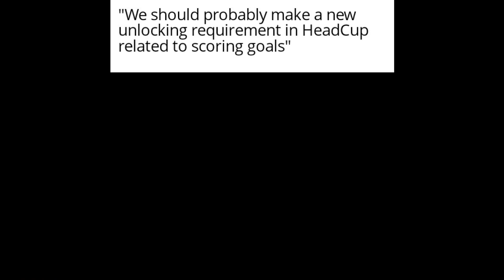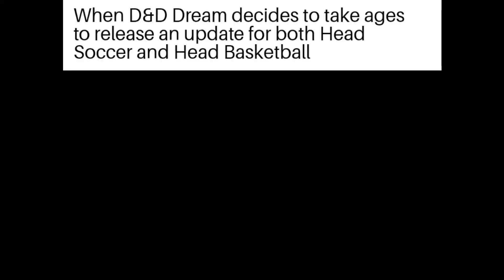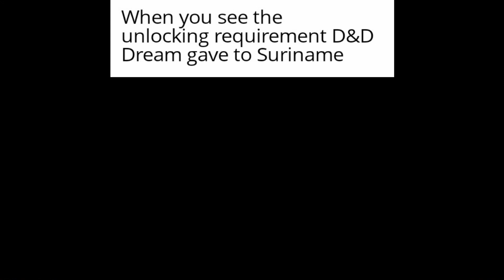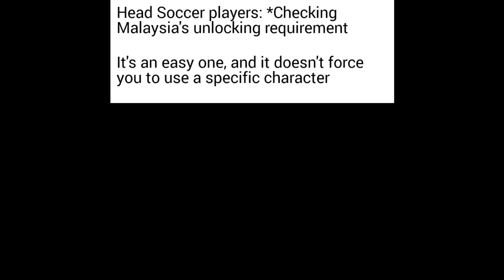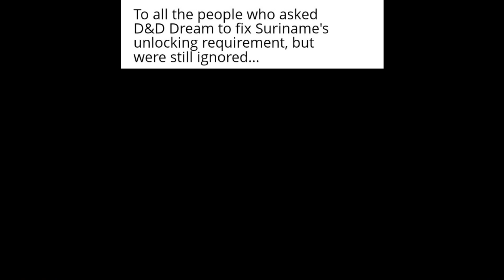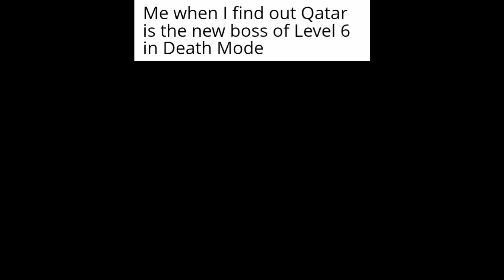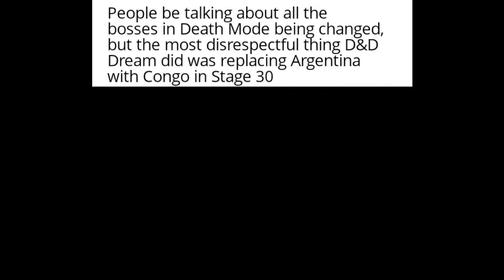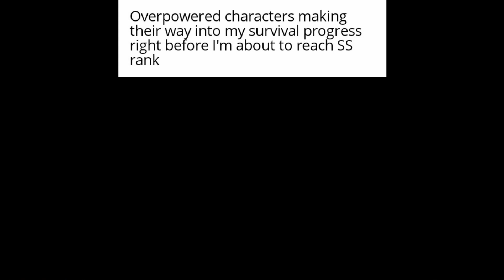HEAD SOCCER MEMES #15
That's right fellas, Head Soccer Memes is back!! After 1 year and 7 months, I finally remembered this was still a thing. I honestly have no idea what took me so long. I never really stopped making memes, but at the same time, I completely forgot I made videos of these. So in this video, most of the memes will be about the 3 latest characters: Suriname, Malaysia and Uzbekistan.

Comment HeadSoccerMemes along with your funny comment, if you want to get featured in the next video!